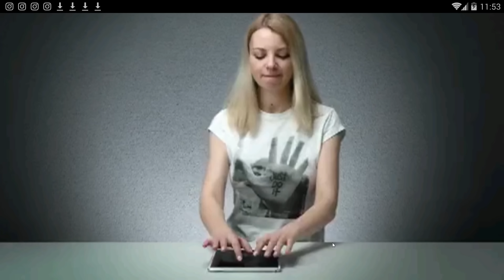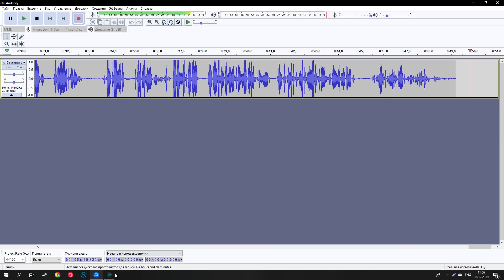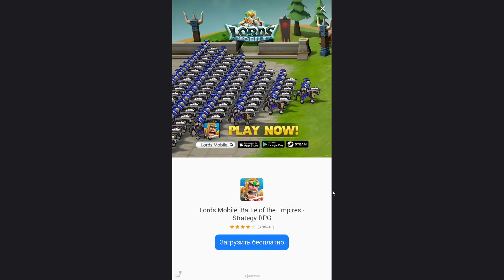Как пройти гд играя за Swing copter?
Сегодня я вам покажу Geometry Dash Meltdown , но обновленную версию , куда по ошибке Robtop добавил свинг коптер из версии 2.2
по названию это похоже на разбор спидрана или разбор мирового рекорда, но это просто обзор на этот баг.
geometry dash обновление 2.2 взлом гд gd

Мой ник в Geometry Dash:
➞ DimaNelis
➞ Программы которые участвовали в создании видео:
1) Bandicam (запись материала)
2) Sony Vegas 13 (обработка видео / звука)
3) Adobe After Effects (обработка видео)
4) Audacity (обработка звука)
5) Photoshop CC 2017 (превью)